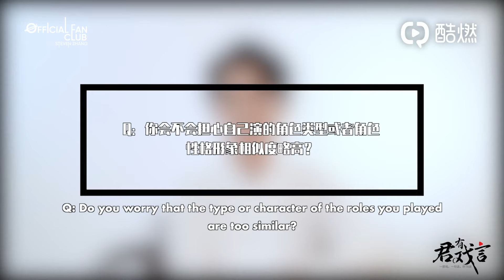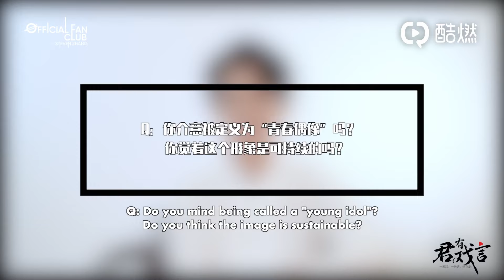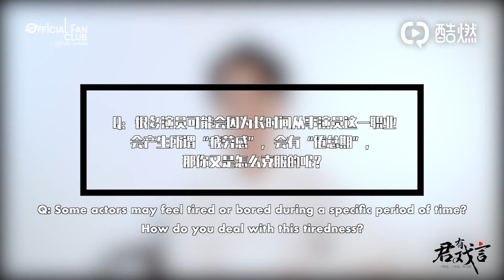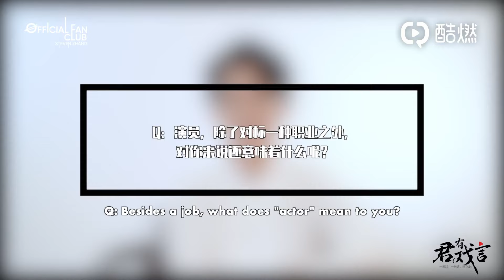[Eng Sub]【张新成/Steven Zhang】Steven Zhang's Drama Talk interview 20200703 张新成君有戏言专访20200703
As Steven's interview fan, this is one of my favorite.
Let's listen to this smart actor talking about drama playing and the roles!

作为采访粉，最喜欢的张新成的专访之一，
关于演戏，角色的娓娓道来，述说着一个通透的青年好演员！

翻译：Lydia 琦琦 shay 西西 丁满
校对：丁满
字幕制作：柯
文案：笑笑  Lydia
运营：笑笑